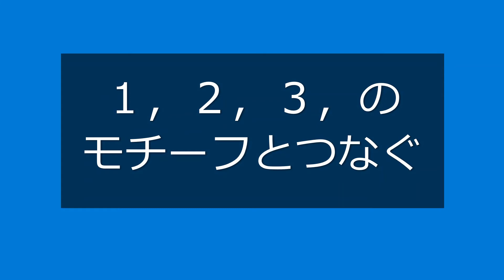166 【かぎ針編み】 連続編みのグラニーモチーフバッグ 2/3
今回は、連続編みの応用で、グラニーモチーフを連続で編んでバッグを作っていきます。

今回のモチーフは編み初めが閉まっている場合で、2回巻の輪の作り目を使った方法を紹介します。

バックに使った糸は、Daisoさんのコットン糸3種類です。
かぎ針は、5号を使いました。

連続編みの技法を使うと、面倒なつなぎの作業や1枚づつの糸始末もかなり少なくなりますよ。

今日の一歩先を編むsakiamiです。

このチャンネルでは、編み物をしていく中での気づきから、時折り、オリジナルアイデアや工夫・コツなどを盛り込んで、基本を大切にしながら、もっときれいに編めるように、今日の一歩先を目指して提案してまいります。

編み物に触れることで、ほっこりした暖かい気持ちになったり、まったりした時間を過ごせたり、また作品を編みながら大切な人を思ったりできたらいいなと思います。

また、作品が完成した時の、満足感や達成感は何とも言えないものがありますよね！
でも、もしも仮に作品が完成に至らない時があっても、編み物に取り組んだその時間は決して無駄ではないはず！
心落ち着かせてまた始めればいいと思います。

sakiamiは、多少編み物経験はありますが、編み物の種類や技術の深さがあまりにも多種多様な為、全てを熟知してはおりませんが、その時々のテーマについては、出来る限りの努力を重ねて参りたいと思います。
また、学生時代には、洋裁・和裁・手芸の授業が多くありましたし、洋装店にて婦人服のオートクチュールを仕立てたりもしておりました。とにかく、モノ作りが好きです。

趣味としては、フルートとサックスをちょっとだけやっています。時々、地域のイベントに参加して楽しんでいます。

動画内では、sakiamiのオリジナルアイデアがいくつもあります。
それらは、個人的使用の場合は、どんどん取り入れて頂きたく思います。
また、商用利用やSNS掲載の場合、必ず「sakiami動画からの引用であること」と、「sakiami動画の紹介」をしてください。
sakiamiの動画のホーム画面のリンクは下記の通りです。